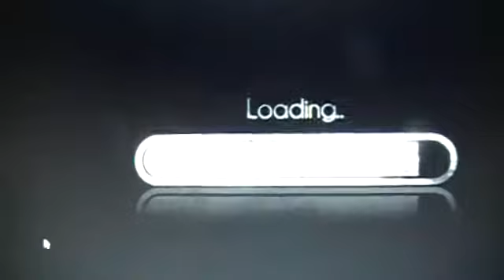Real Superheroes, real problems.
Jorg and Krix take on Brigore in this video of superhero mayhem. Nate the Brain will be next...